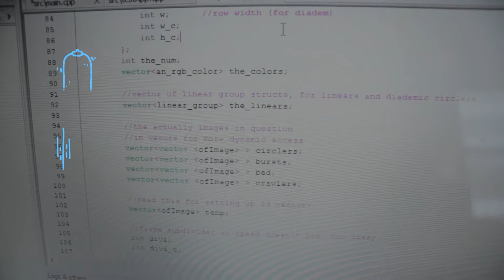SWOON (2013)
SWOON is an ode to the boob. It is an attempt to encompass both the bittersweet, embarrassing intensity of physical attraction. To do this it uses animation (done in Photoshop), a custom interface (breasts made of clay attached to a MaKey MaKey), song (made with Ableton Live), and programming to link them all together (C++ and Openframeworks).